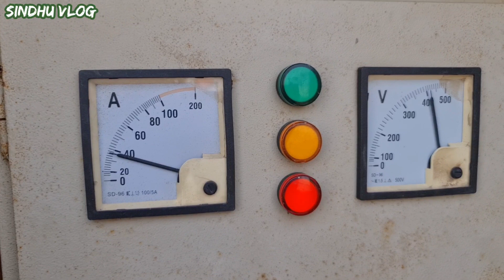pani di wari